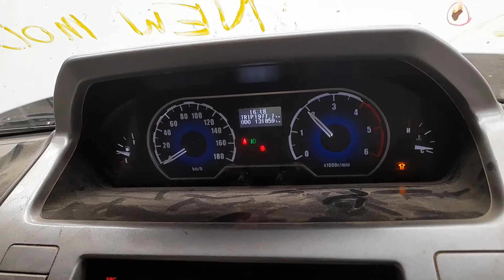2015 LDV V80 2.5 ECO-D ENGINE TEST NMW07583